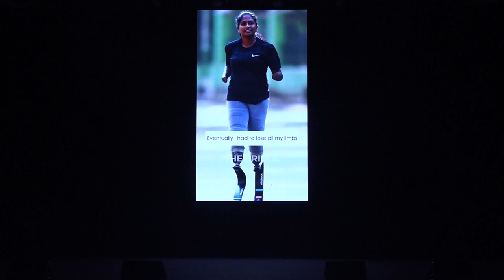How I Became a Blade Runner | Shalini Saraswathi | Z Talk | Zinnov Confluence 2022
A quad-amputee who has touched a thousand lives. This year at ZinnovConfluence 2022 - India Edition we were excited to meet Shalini Saraswathi and hear her inspiring tale of endurance in her ZTalk session.

Shalini lost her limbs at the age of 30 to a rare bacterial infection she contracted on vacation. Her life was changed forever, but this did not hold her back. At 36, she got back on her feet and pursued her passion for running, with the help of blades, and now is an accomplished Para-athlete. Today, the blade runner continues to wow the world with her grit, determination, and strength. Shalini continues to be an adventure enthusiast and is now a marathoner, public speaker, blogger, and Ambassador for Adventures Beyond Barriers Foundation. This is all in addition to her corporate job. Continue watching to know more!